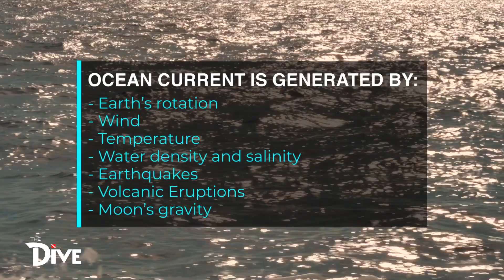Bakit nga ba Umaagos ang Tubig sa Karagatan? | THE DIVE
Bakit nga ba umaagos ang tubig sa karagatan? Alamin sa Wonders of the Ocean.